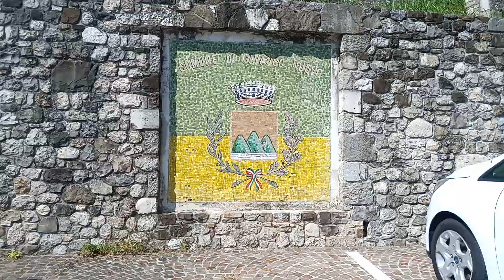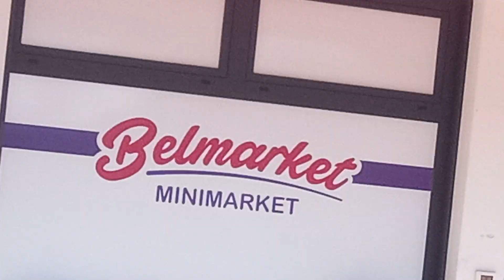campane di cavasso nuovo (PN)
chiesa di san remigio
distesa feriale delle ore 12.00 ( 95 sec.)
nel campanile sono presenti 3 campane in Do3 fuse nel 1938 e due campanelli fusi nel 1922
(VID. 5/23- made with s80 DRC SX 65 E)